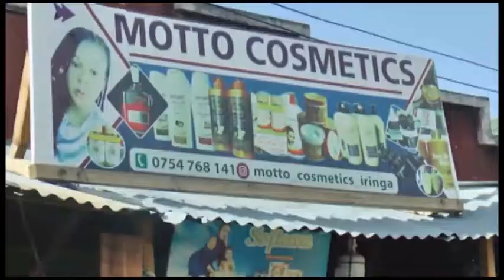MAONI YA WADAU JUU YA TIMU YA LIPULI